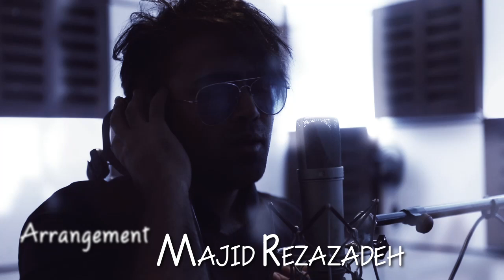Sani Arbabi - Pashimoonam (unplugged ) Top Persian music talent 2020. Dreamy sound of iranian Artist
Sani Arbabi - Pashimoonam (unplugged )
YouTube Manager AlirezaPhoenix :

unplugged version of the Pashimoonam music with the voice of Sani Arbabi . Enjoy it

Singer : Sani Arbabi
Arrangement : Majid Rezazadeh
Melody : Sani Arbabi
Lyrics : Shohreh Ghaed
YouTube Ads : Alireza Shahriari (AlirezaPhoenix )

Mehraad Jam Reza Bahram Arash Ap Masih Behnam Bani Shahin BAnan Mohsen Ebrahimzadeh Meysam Ebrahimi aron Afshar Farzad Farokh farzad Farzin Mohsen Yeganeh Mohammad Alizadeh Mohsen Chavoshi reza sadeghi Omid Moein Ebi GooGoosh Omid Hajili
Fereydoun Aseraei Aref Darioush 25 band Ali Abdolmaleki